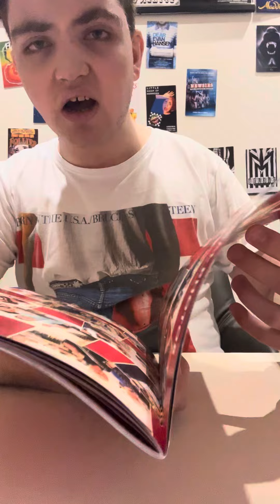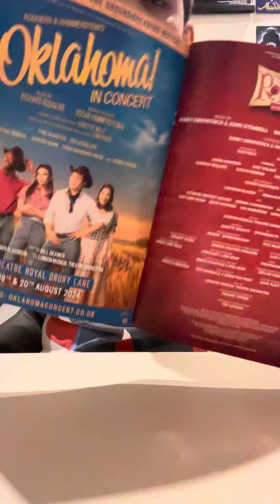Something rotten in concert review